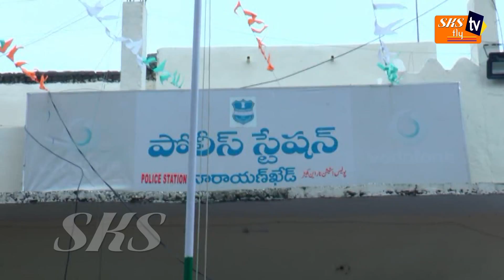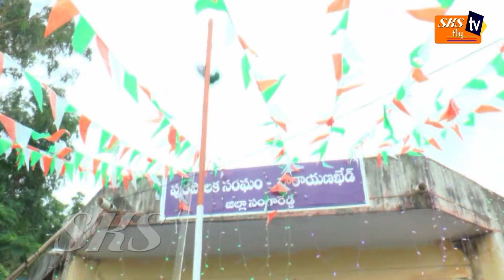ఎందరో పోరాట యోధుల కష్ట ఫలం ... స్వాతంత్ర్య దినం ... ( 72 nd INDIPENDENCE DAY CELEBRATIONS AT NARAYAN